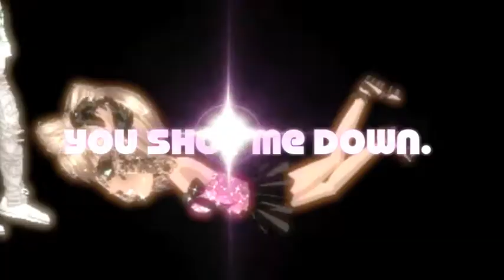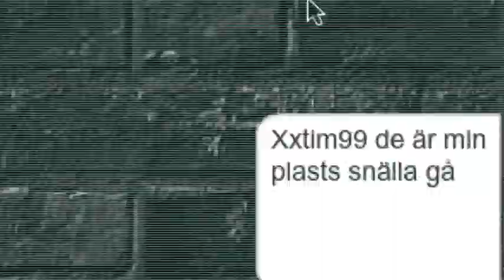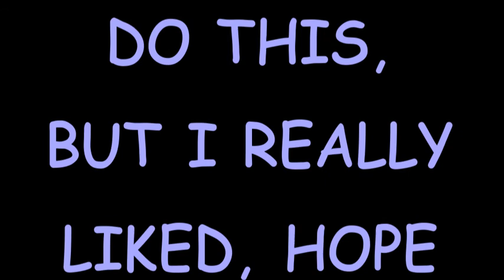Titanium By hanna col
ENJOOOOY O.O :)